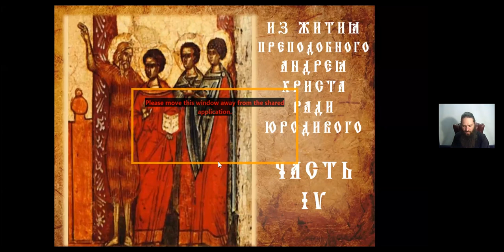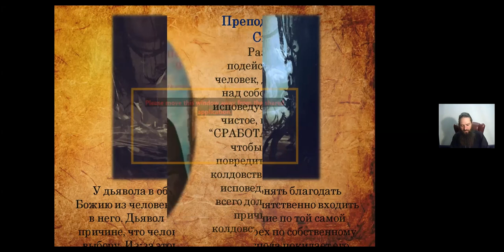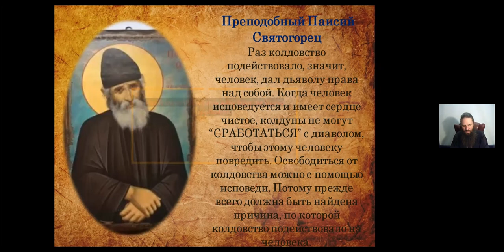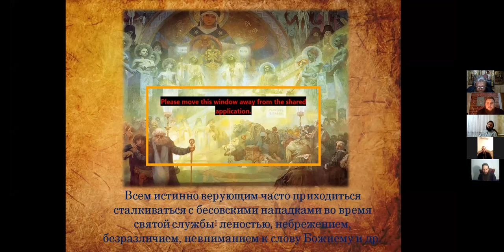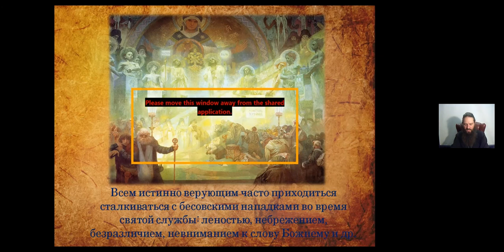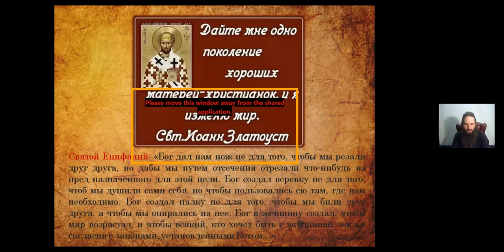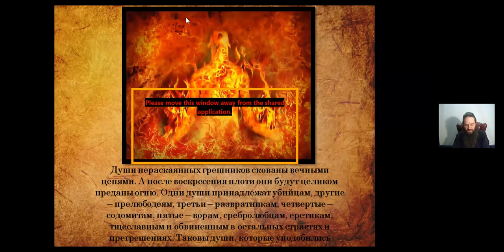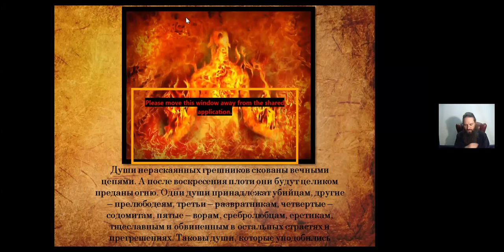Иерей Георгий Рогальский. Тема: Прп. Андрей Христа ради юродивый. 4-я часть. Ейская горница.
Иерей Георгий Рогальский приглашает вас на запланированную конференцию: Zoom.
Тема: Прп. Андрей Христа ради юродивый. Часть 4.
Время: ❗СЕГОДНЯ ❗21 сент. 2021 08:00 PM Москва